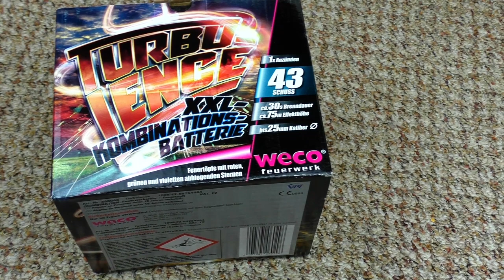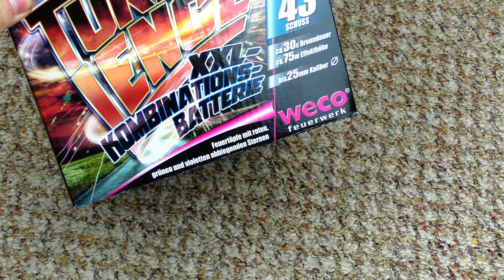Turbulence - Weco | flotte Feuertöpfe mit Feuer! 🏃💨 | DennisPyro©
Heute gibt es die Turbulence! Und ich kann euch mit Sicherheit sagen, dass sie echt turbulent war!

Zum Kollege!

Zum Shop!

by PyroExtrem

🎶Verwendete Lieder:
🎵XXXtentacion feat. Trippie Redd - Fuck Love